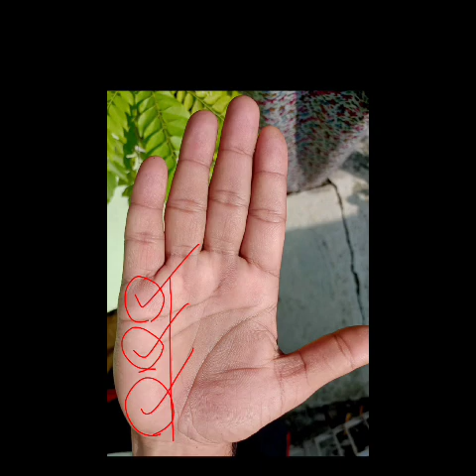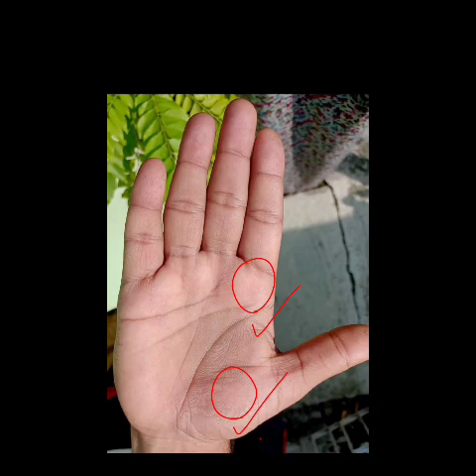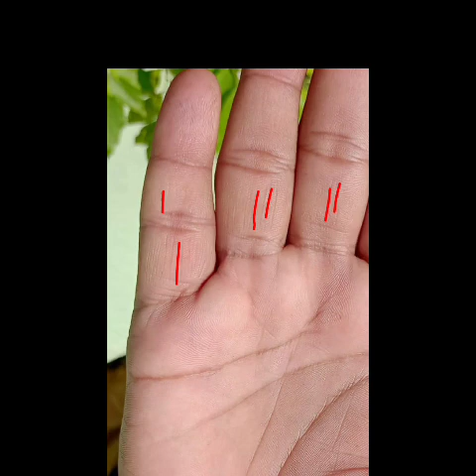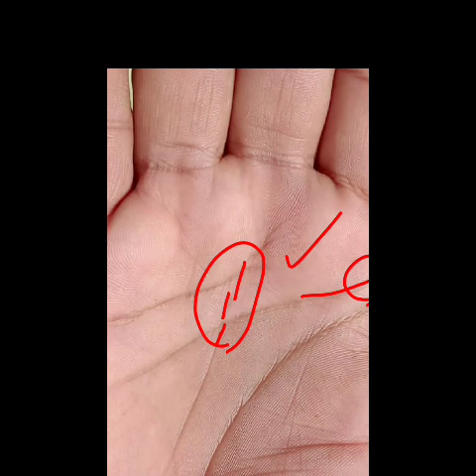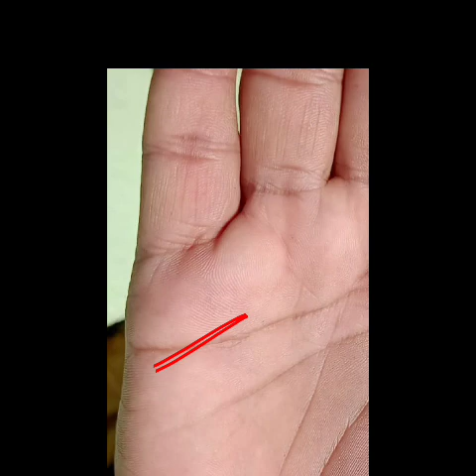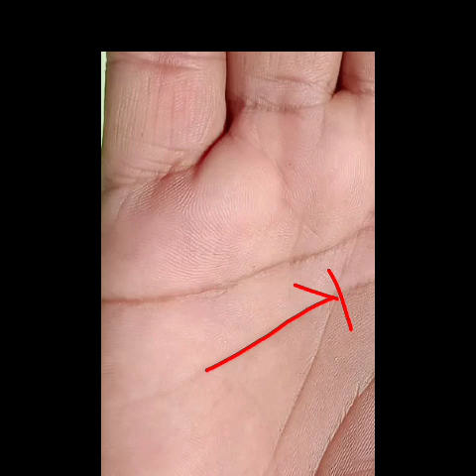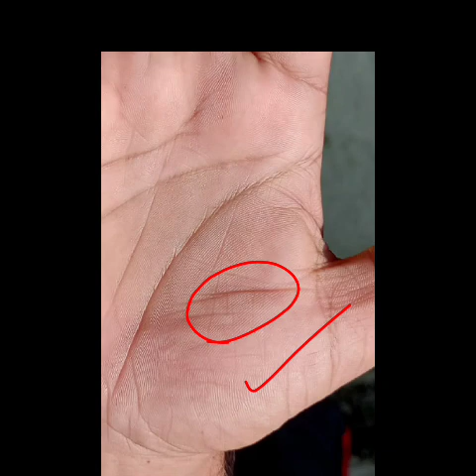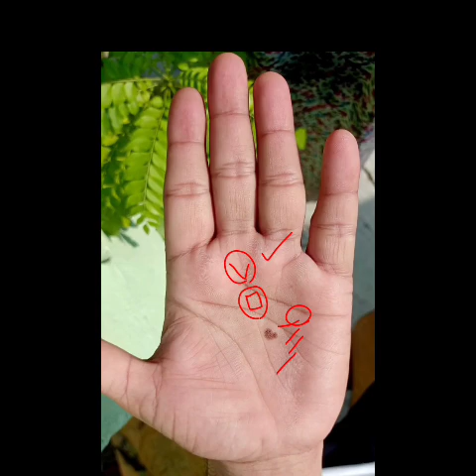बिजनेस करने में आत्मा जुड़ी है, सफलता निश्चित है। Palmistry astrology in hindi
the main points cover in this video are as follows - fateline luckline marriageline money line